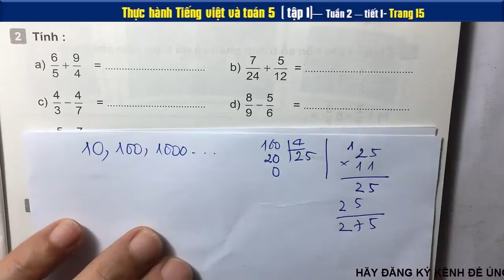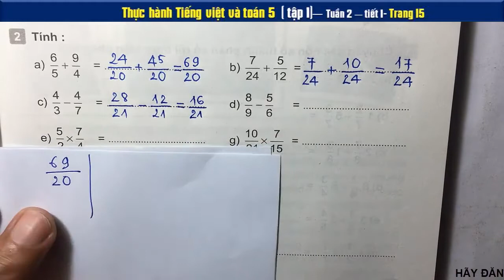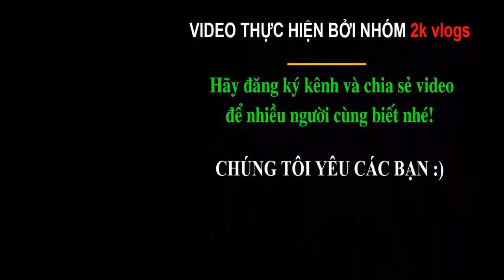Thực hành Tiếng việt Toán 5 Tuần 2 - Tiết 1 - Trang 15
Ô tô khởi hành từ Hà Nội lúc 8 giờ và đến Hải Phòng lúc 10 giờ 30 phút. Tính vận tốc ô tô biết rằng quãng đường Hà Nội - Hải Phòng là 102km.
Một người bán được 100 quả trứng vừa trứng gà và vịt. Mỗi quả trứng gà bán được 1200 đồng, mỗi quả trứng vịt bán 1500 đồng.
Toán lớp 5là môn học với các phép tính tuy đơn giản nhưng nó là kiến thức nền tảng cho kiến thức các lớp sau này. Vì vậy việc học toán lớp 5 không thể xem nhẹ. Tất cả các video đều hoàn toàn miễn phí, nhóm tác giả chúng tôi với mong ước chia sẻ giúp quý Giáo viên, quý phụ huynh và các em học sinh có thêm tư liệu để giảng dạy - học tập  thất tốt 🌴
👇 Xem nhiều hơn các video của 2k Vlogs 🌴